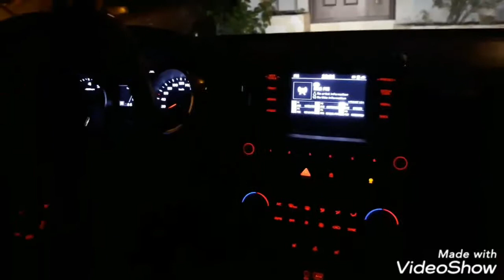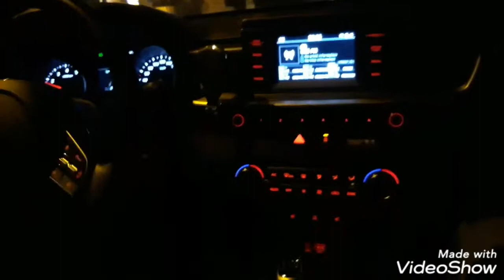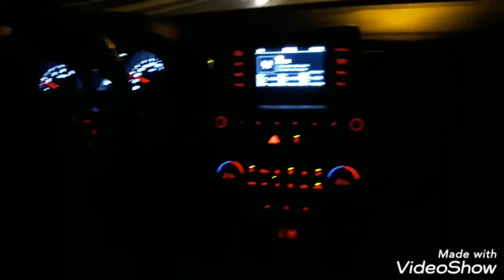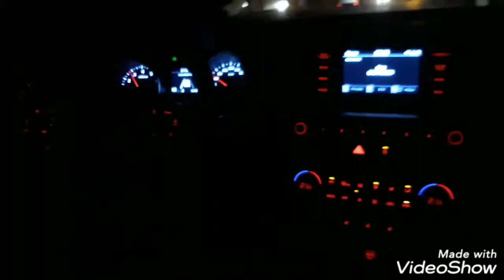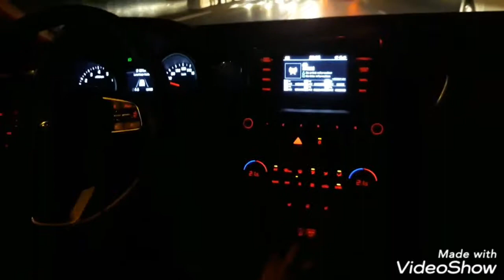Super car_Asphalt nou